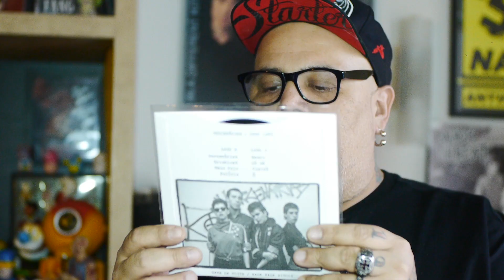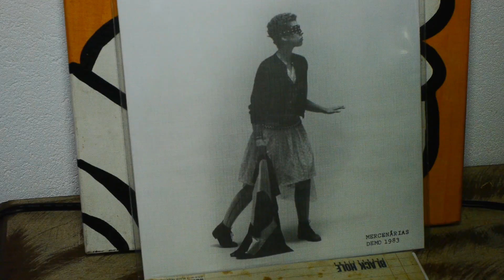João Gordo Indica - As Mercenárias: EP da demotape de 1983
JG Indica é o novo programa aqui do Panelaço onde eu vou indicar para vocês alguns jogos, álbuns, vinis, livros e tudo mais que você imaginar. Todas coisas que eu uso, curto e tenho (ou queria ter) aqui em casa.

Relançamento de uma demo tape histórica para o punk nacional, As Mercenárias, lançado em 1983 acaba de ser lançado em vinil no formado EP pela Dama da Noite e Nada Nada discos. Para quem gosta de punk, hardcore, pós-punk, você tem que ouvir esse EP, é fundamental para entender o rock nacional.